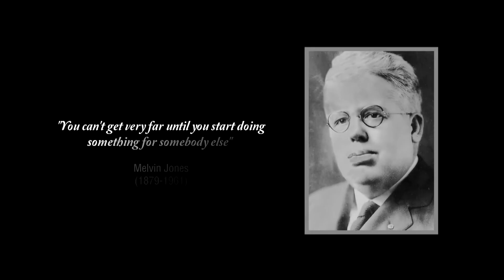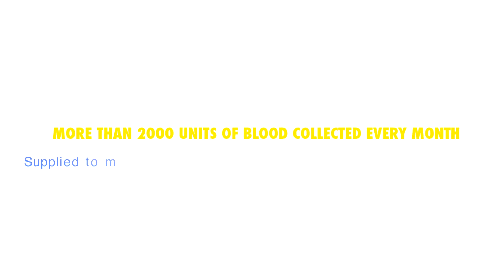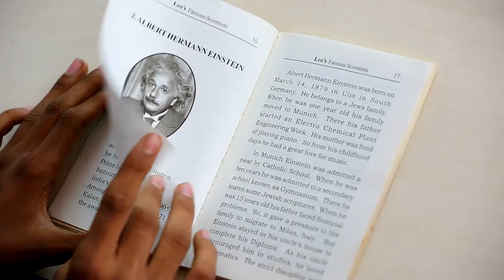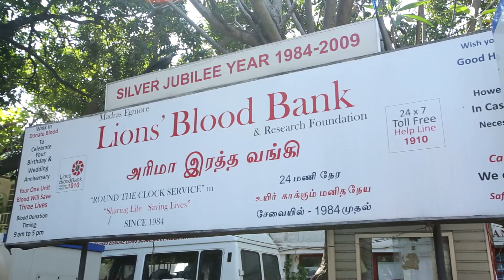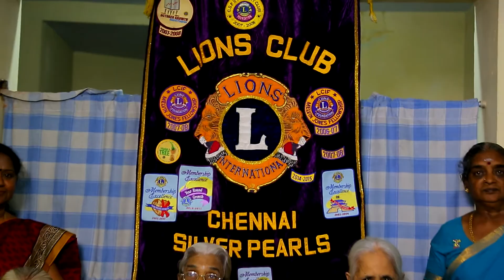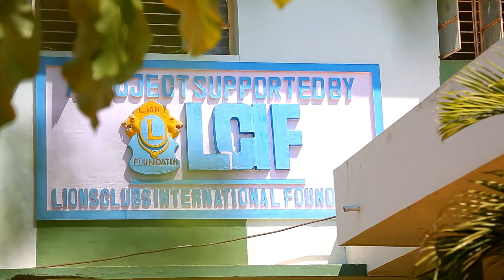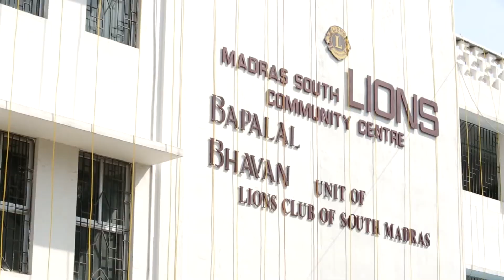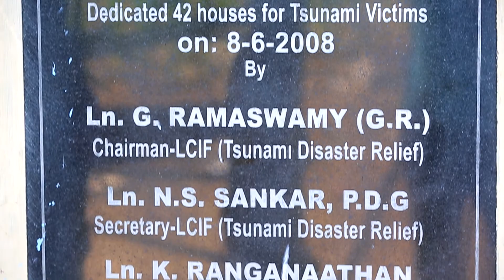Lions Clubs International (India)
Work of Lions Clubs across South India